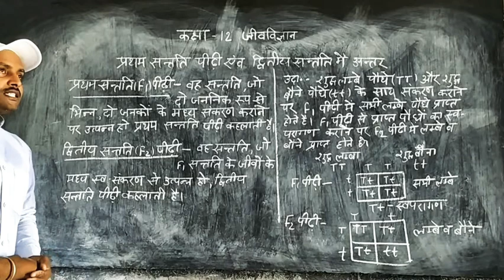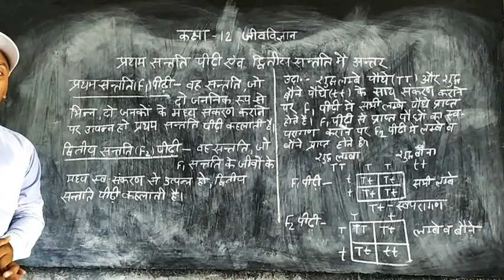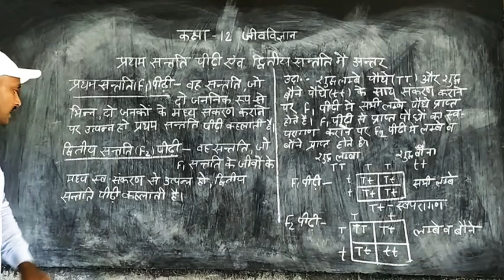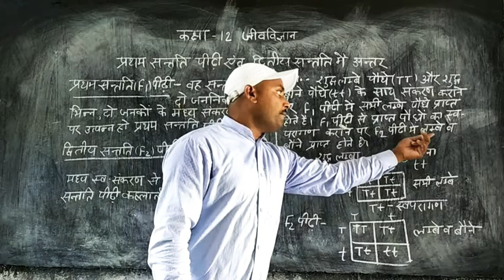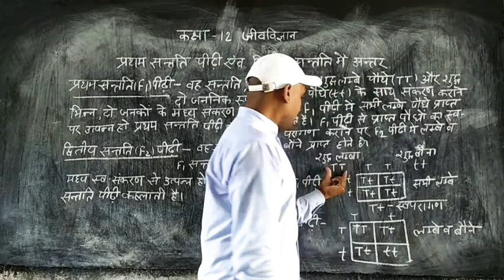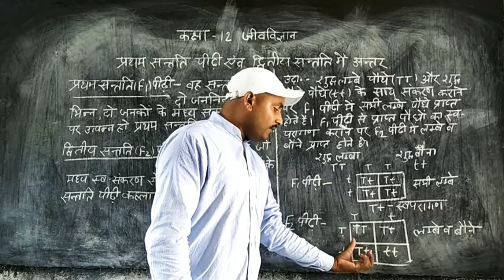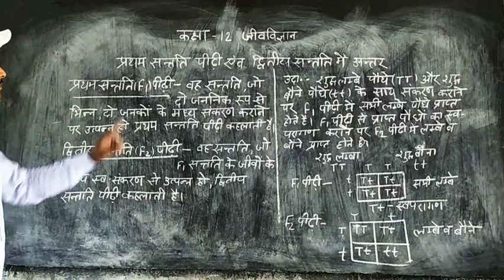Class 12 Biology F1 पीढ़ी और F 2 पीढ़ी में अंतर by Abhishek Sir